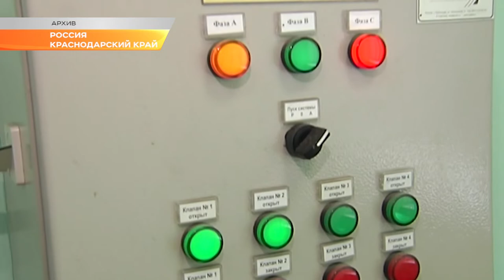На Кубани больше миллиарда рублей направили на подготовку образовательных учреждений. Новости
Средства распределили на капитальный ремонт, благоустройство и обеспечение безопасности. О том, как школы и детские сады готовятся к началу учебного года, сегодня говорили на заседании региональной антитеррористической комиссии. Его провели глава края Вениамин Кондратьев и начальник регионального управления ФСБ Сергей Захарихин.